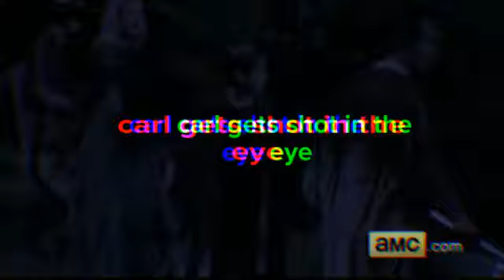Carl Gets Shot In The Eye